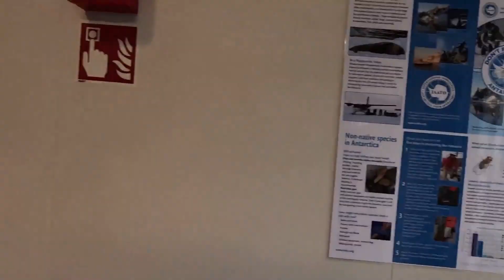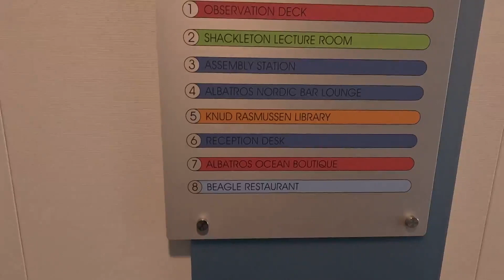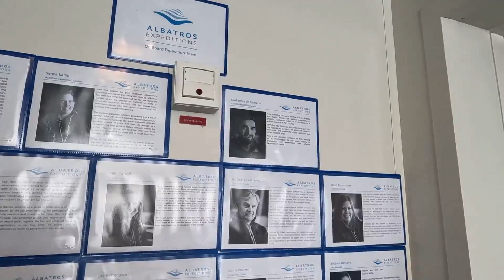আন্টার্টিকা যাত্রা শুরু(Journey Begins to Antarctica)